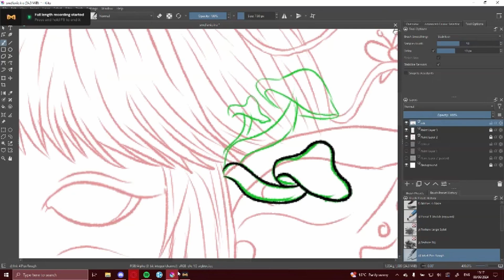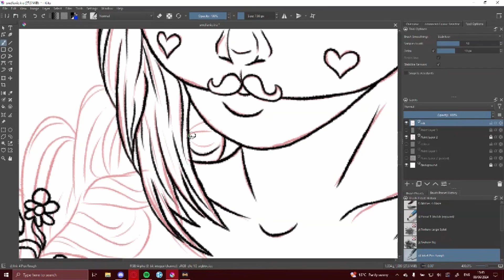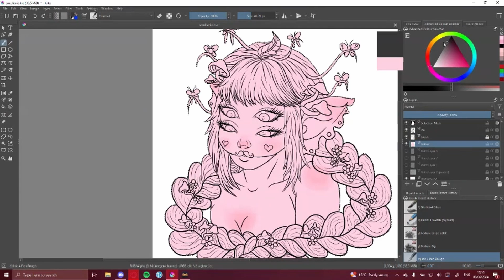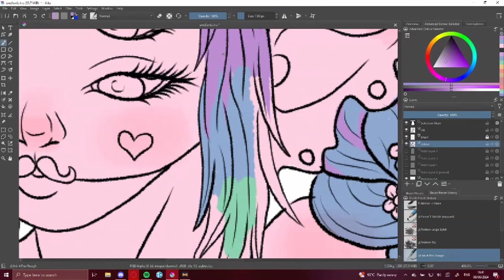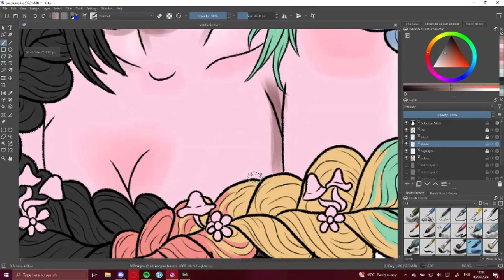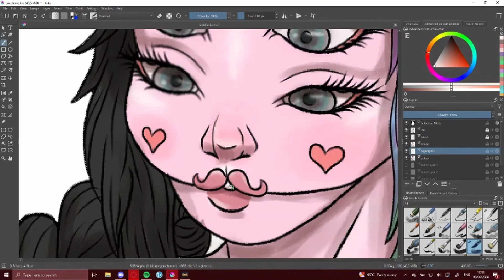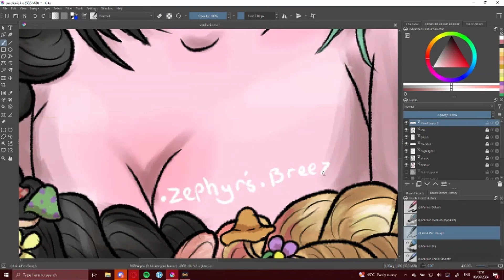Melanie Martinez Speedpaint